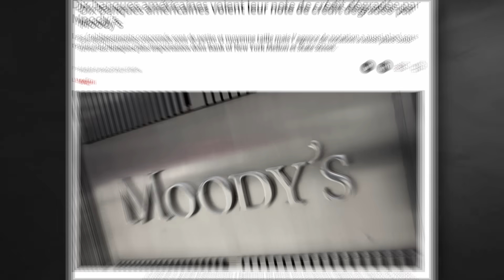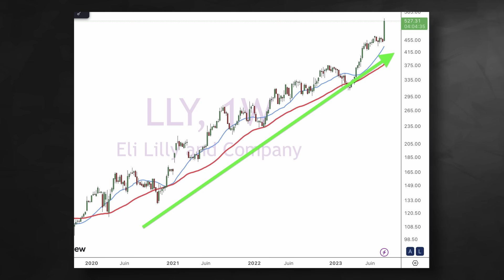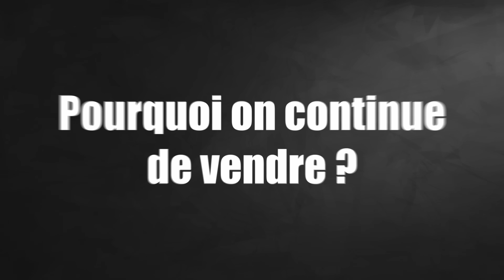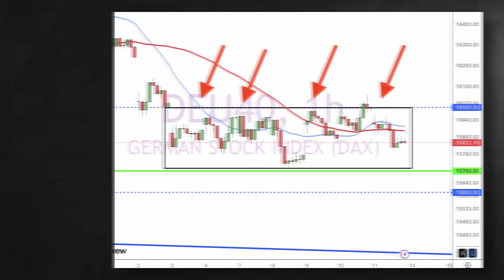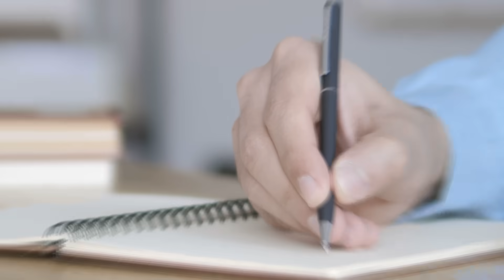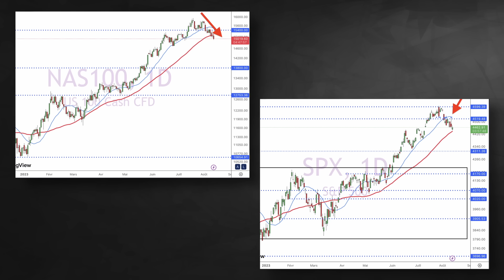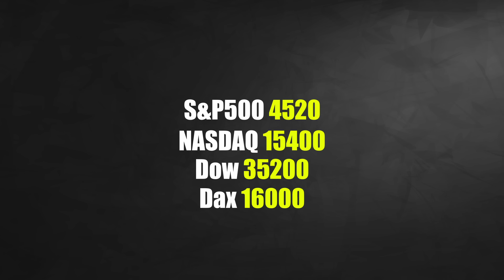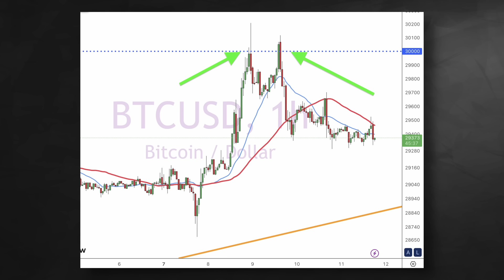Inflation 🚀, Banques ❌, Volatilité 🕊 : Décryptage d'un été chaud 🔥!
Débriefing hebdomadaire estival centré sur les décisions de marché en période de volatilité, d'inflation et d'enjeux bancaires. Les impacts de l'inflation sur les marchés sont analysés, avec des réactions mitigées. L'OPEP annonce une réduction de sa production tandis que des problèmes bancaires créent de l'incertitude. L'évolution des entreprises, notamment Disney, est évoquée, tout comme la stratégie technique et les ventes sur les marchés. Le besoin de patience est souligné pour gérer les fluctuations. Prudence dans les cryptomonnaies et perspectives pour la semaine à venir.

Merci à tous pour votre fidélité et la force que vous me donnez chaque semaine pour réaliser ce Débrief Hebdo , sincèrement !